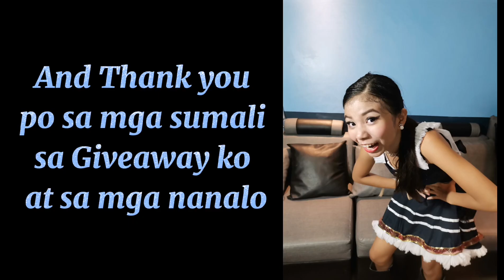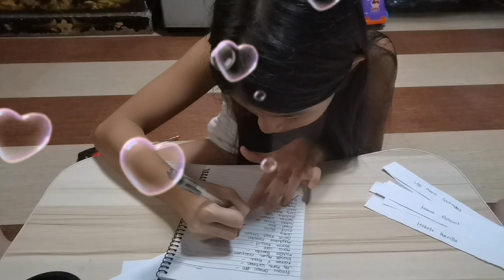2020 New Year End Celebration | Vlog Part 2 by Maxine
Hi everyone!

Here's the part 2 of my year end celebration. Please enjoy!

What would you like for me to react/DO challenge next?